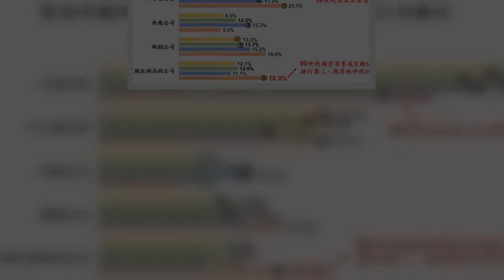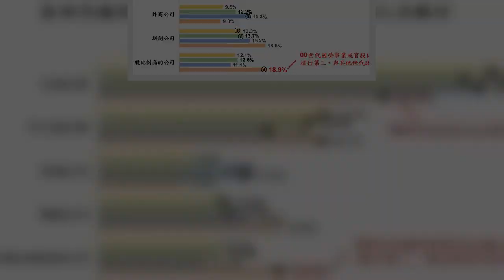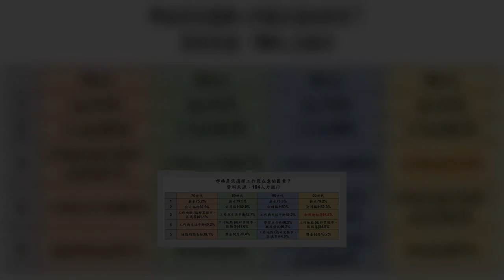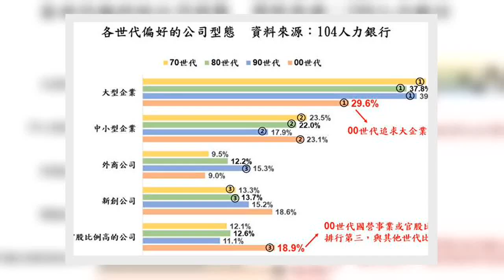出生于公元2000年以后的“00世代”，即将在今年夏天成为职场生力军。104人力银行3日公布最新调查指出，相较于其他世代，00世代更认同毕业科系对工作有很大的影响，因此也成为初入职场的包袱；在挑选工作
出生于公元2000年以后的“00世代”，即将在今年夏天成为职场生力军。104人力银行3日公布最新调查指出，相较于其他世代，00世代更认同毕业科系对工作有很大的影响，因此也成为初入职场的包袱；在挑选工作上，00世代比各世代更在乎是否与兴趣相符，并偏好国营或官股企业。 104人力银行顾客价值处协理翁维薇指出，00世代因为初入职场，故期盼能与兴趣相符，但70、80世代更在乎事业和家庭中取得平衡，更着重工作地点的选择，而90世代处于事业冲刺阶段，重视学习成长与职务发展。
出生于公元2000年以后的“00世代”，即将在今年夏天成为职场生力军104人力银行3日公布最新调查指出，相较于其他世代，00世代更认同毕业科系对工作有很大的影响，因此也成为初入职场的包袱；在挑选工作上，00世代比各世代更在乎是否与兴趣相符，并偏好国营或官股企业104人力银行顾客价值处协理翁维薇指出，00世代因为初入职场，故期盼能与兴趣相符，但70、80世代更在乎事业和家庭中取得平衡，更着重工作地点的选择，而90世代处于事业冲刺阶段，重视学习成长与职务发展